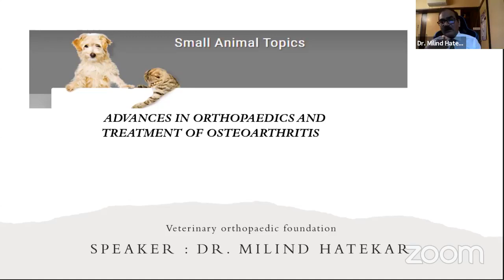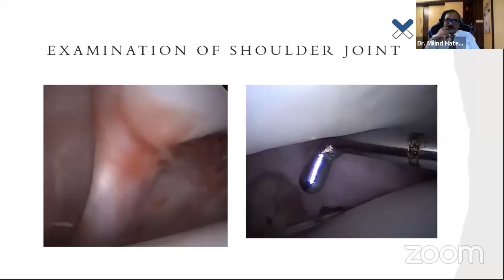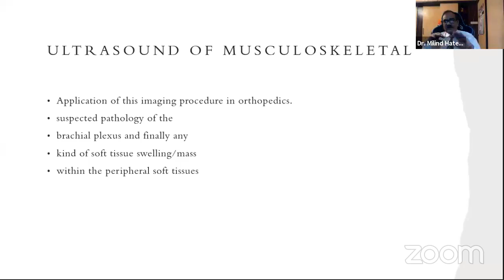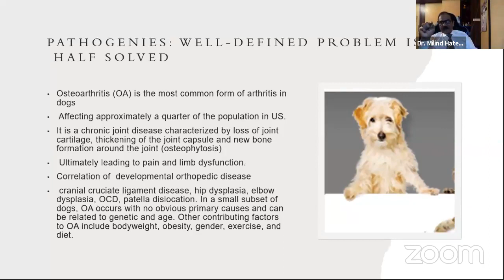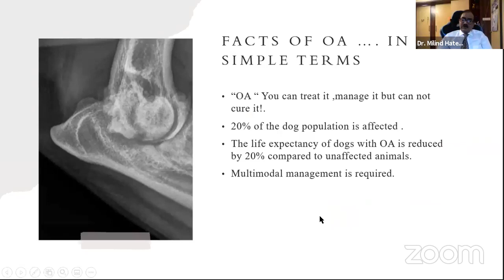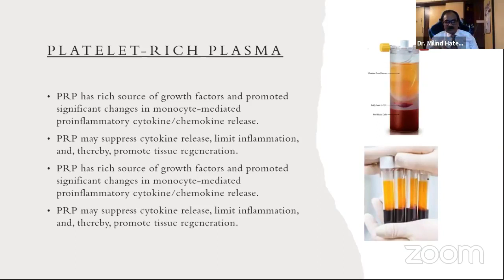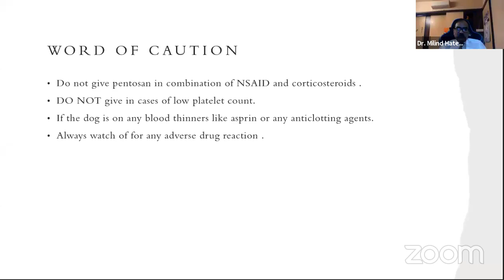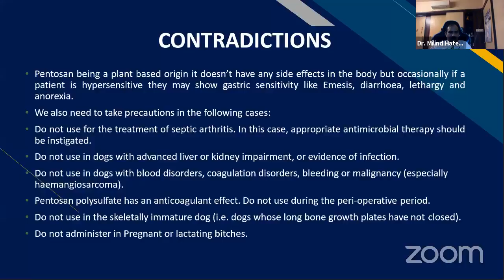Advances in orthopedic surgery and the latest treatment for osteoarthritis by Dr. Milind Hatekar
In the last various decades, veterinary orthopedic surgeons have made notable improvements, specifically in joint arthroscopy.
Veterinary surgeons are constantly adjusting to progress in surgical procedures.
Get thorough knowledge of Advances in orthopedic surgery and the latest treatment for osteoarthritis in a Webinar, arranged by Vetina.

About the speaker- Dr. Milind Hatekar is a Master of veterinary science having experience of 30 years in small animal surgery and studies and worked in the US, Germany, and France. He is also the Founder member of VOF (Veterinary Orthopedic Foundation) conducting educational conferences and workshops at regular intervals to upgrade the veterinary professionals. He is the owner of the "Pet Aids small animal clinic" having Multiple branches in India and Doha.